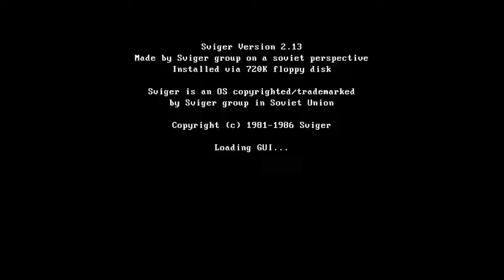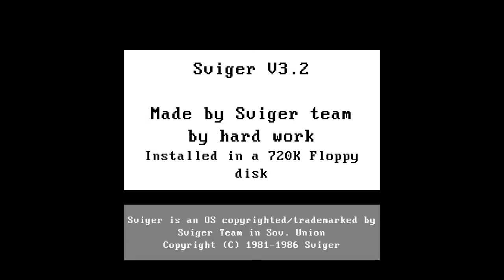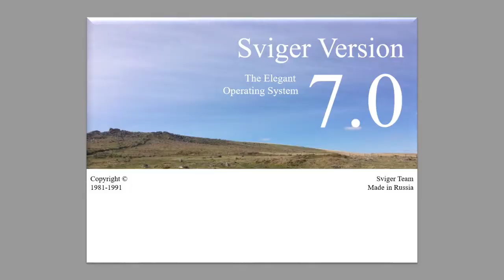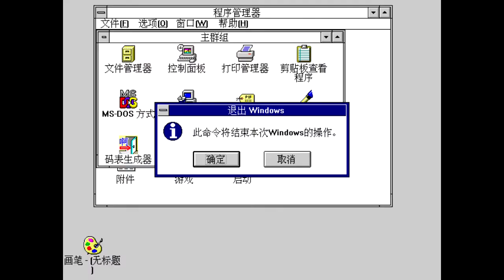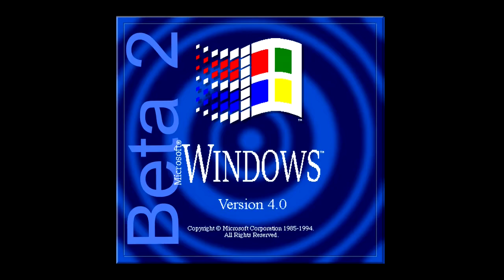AOHwNRWVaOS Part 1 - MDTTV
All OSes History with never released Windows Versions and OSes is finally here
Includes TSUG and Sviger
Also included: Perodixium
Eminium (in P2)